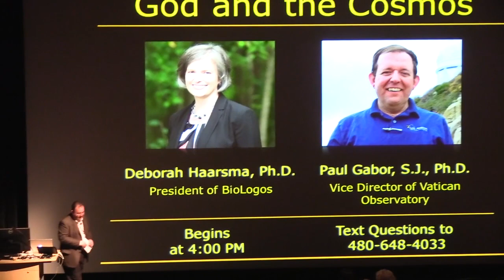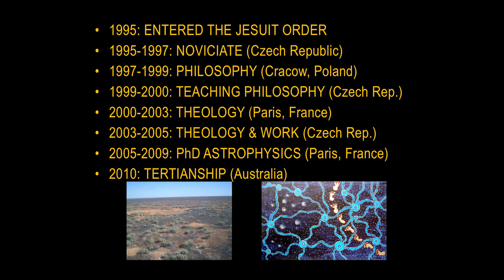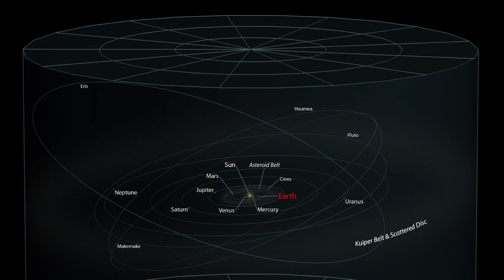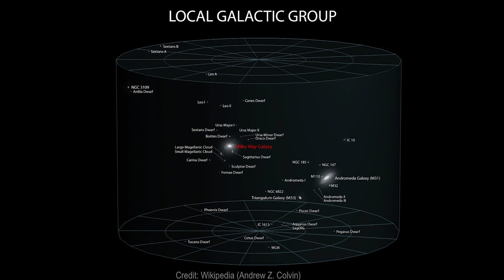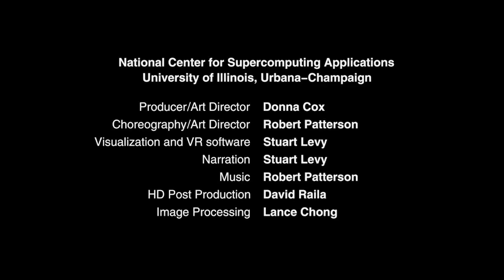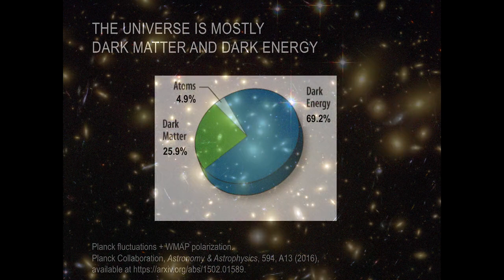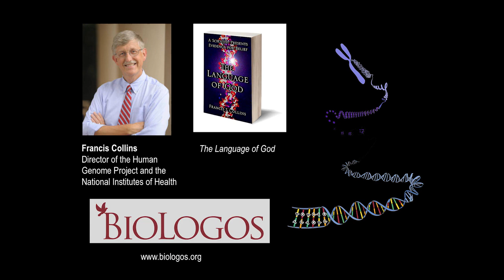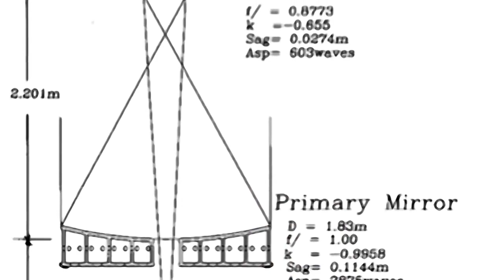God and the Cosmos | Paul Gabor & Deborah Haarsma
Paul Gabor, Vice Director for the Vatican Observatory Research Group, and Deborah Haarsma, President of BioLogos, in a conversation on science, faith, and the wonders of the cosmos. Are science and religion in opposition?